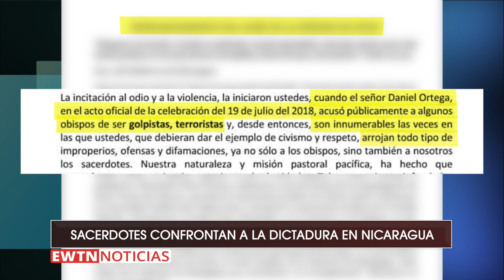Sacerdotes confrontan a la dictadura en Nicaragua: “¡Déjennos trabajar en paz!”